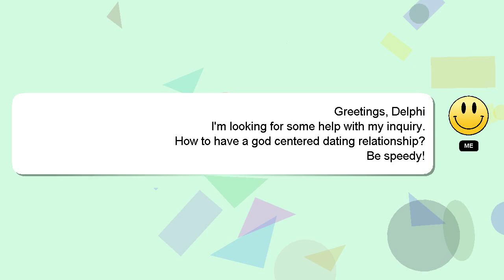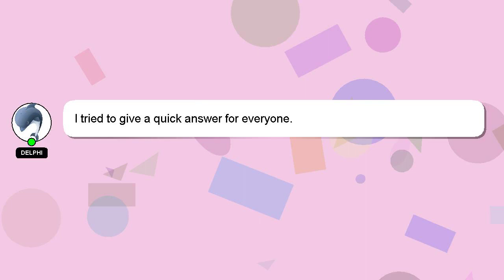How to have a god centered dating relationship?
Allow me to introduce myself briefly, Welcome, I'm Delphi. I am here to provide you with assistance in answering your questions. - How to have a god centered dating relationship?

If you have more specific query you can comment or chat with me  and let me know your queries. I will 'heart' your answer to show my gratitude for your contribution.

*2 What we are experimenting :*